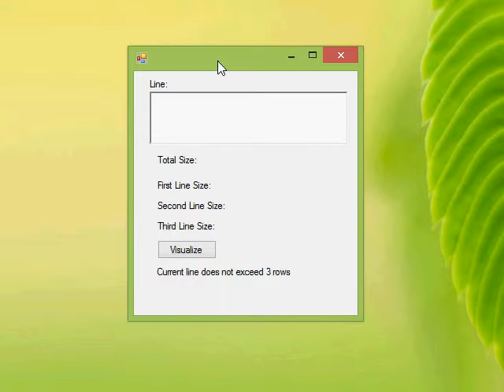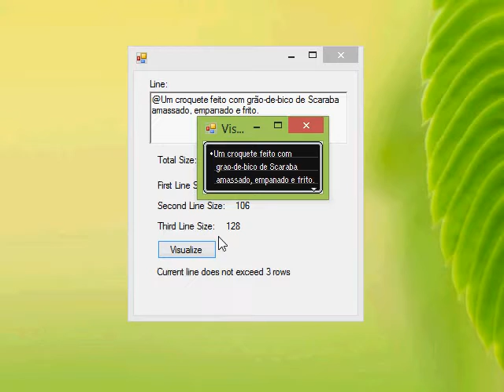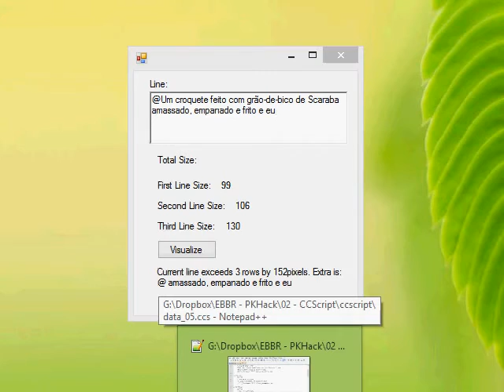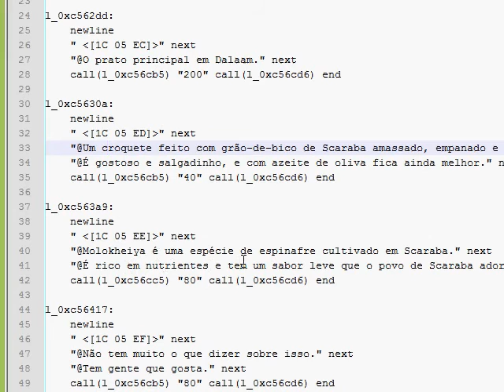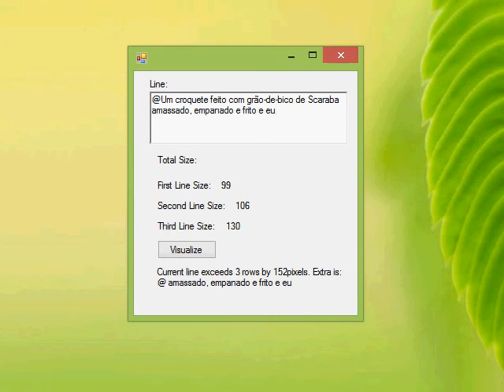Testes Finais: Parte 1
Um exemplo de um dos testes finais que vamos usar para verificar que nossa tradução está funcionando sem erros e outros problemas.